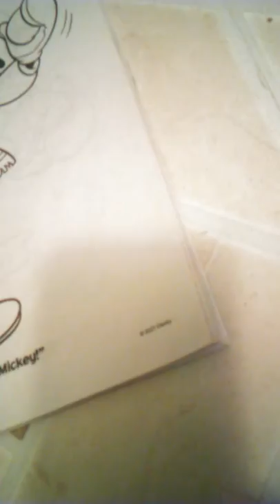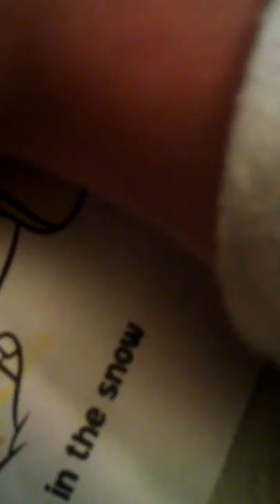May 6, 2018